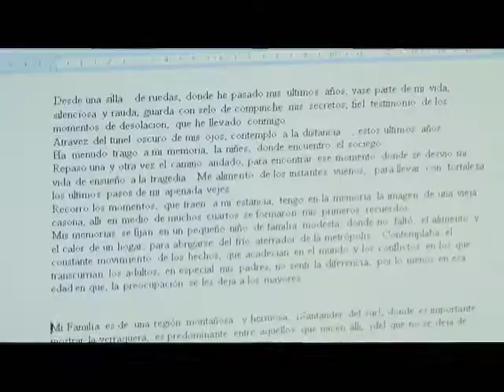Para escribir no se necesitan ojos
Henry Ovalle perdió su visión hace 25 años, sin embargo esto no ha sido un impedimento para escribir más de un libro